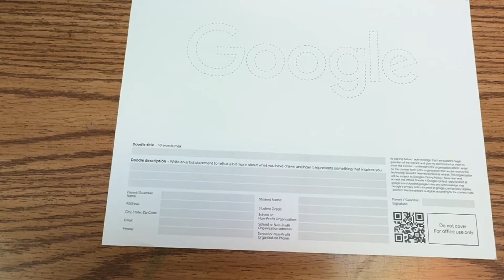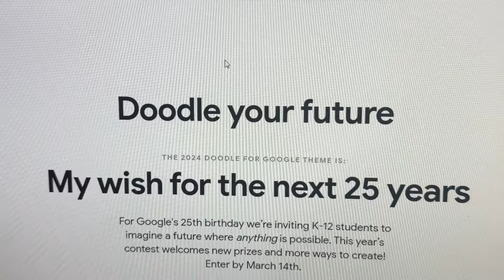Doodle 4 Google 2024 - “My wish for the next 25 years” Due March 14th